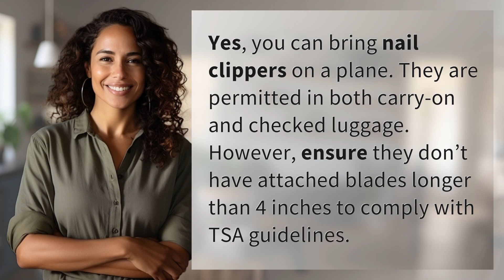Is it allowed to bring nail clippers on a plane?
Can You Bring Nail Clippers on a Plane? TSA Guidelines Explained 👉 Nail Clippers on a Plane 👉 Learn whether nail clippers are allowed on a plane and how to comply with TSA guidelines for a stress-free travel experience.

Laura S. Harris (2024, May 19.) Is it allowed to bring nail clippers on a plane?
    🌐 AskAbout.video